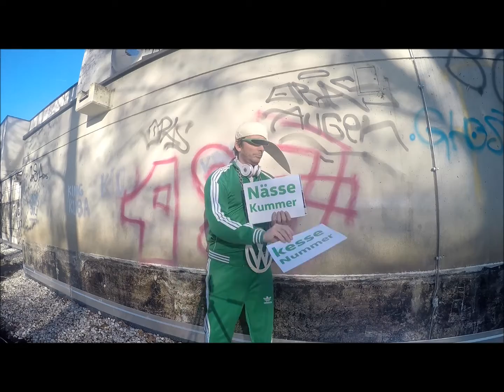27 Schüttelreime in 1 Rap-Track! Cheezy Cheese aka VWFlave mag halt keine Walking Sticks.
SCHÜTTELREIMPRIORITÄT!! Cheezy reimt in drei Strophen und Refrains bis auf eine einzige Zeile alles in Schüttelreimen und spricht über Essen, Haie, Wohnen und Batteln. Also los.. getreu dem Motto 'Es klapperten die Klapperschlangen, bis ihre Klappern schlapper klangen'!

Lyrics:

Yeah... SRP1...
((was heißt'n das?))
SCHÜTTELREIMPRIORITÄT!
It's the C to the H E E Z Y to the C H Double E S E you see...
It's Cheezy Cheese the brain supreme, und er schüttelt hier die Reime wie nie.

Strophe 1

Yea. die einen halten sich zuhaus ein Tier mit Borsten,
Cheezy Cheese trinkt lieber ein gepflegtes Bier mit Torsten.
Der grüne Mann schlürft täglich eine Trüffelsuppe,
doch du proletest rum mit deiner Süffeltruppe.
Ein Haufen Loser, nichts als Billig-Bierzecher,
als Aperetif gönnt sich Cheezy Schampus aus'm Zierbecher.
Zum Dinner gibt's Mozzarella von der Büffelmutter,
auf dich wartet lediglich alte Müffelbutter.
Danach gibt's Haifischflossensuppe...braver Hai!
Und du sitzt zuhause und isst Haferbrei.
Weißt du, wer gestern Abend neben deiner Frau saß?
Du warst’s … und da gab‘s einen echten Saufraß.
Oje, das macht dir solchen Kummer? Halt!
Wen interessiert's? Da wird nur Cheezys Hummer kalt.
Dann noch 8 Bier, nach diesem feinen Nachtmahlessen würdest du in der Nacht wohl zirka acht Mal nässen.

((Refrain))

Was verfolgst du Cheezy Cheese mit deinen Walking Sticks? Geh nach Haus, er steht nicht auf diesen Stalking Wichs.
Warum bei ihm ein Volkswagen im Garten steht?
Weil der im Gegensatz zu deinem leicht zu starten geht.
Das war'n die Marder, denn an kalten Nieseltagen
wollen sie an deinem alten rostigen Diesel nagen.
Sag, warum lebst du eigentlich so ein ernstes Leben?
Mach‘s wie Cheezy, was du kannst es nicht? Dann lernst es eben.

Strophe 2

Tjaaa, Cheezy trägt tagein tagaus nur feine Kragen,
((woher die Kohle?)) Bitte stellt jetzt keine Fragen.
Während andere den ganzen Tag nur am Land streben,
kann Double C bald vor lauter Kohle am Strand leben.
Dort wird er sich dann ein nobles Heim kaufen,
und du wohnst leider nur auf einem alten Keimhaufen.
Dann kommen zu Cheezy voll bepackte Möbelpacker,
derweil hast du nur Streit mit deinem Pöbelmacker.
VW Flave war schon immer Nr. 1 im Wettfischen,
und du bist bei McDoof die ganze Zeit beim Fettwischen.
Du bist einkaufssüchtig, jeden Tag am Powershoppen,
da gibt‘s was besseres, zum Beispiel unter der Shower poppen.
Ja, andere schieben jeden Tag ‚ne kesse Nummer,
und du hast zuhause nur mit Nässe Kummer.
Cheezy Cheese ist hier so wichtig wie 'ne Nabelschnur, und du hältst am besten mal den Schnabel nur.

Strophe 3

((Hey Cheezy, lass das Rappen)) hat's schon oft geheißen, der grüne Mann sagt dann immer "Ach hau ab, geh scheißen"!
Diese ganzen selbsternannten Hip Hop Fachgelehrten belustigen ihn und seine Lachgefährten. ((haha))
Schaut her, an Cheezys Arm hängt eine fette Breitling, ((woher das Geld?)) Weil er den Shit unter die Leit bringt.
Schaut doch einfach mal rein in die heutige Zeitung,
da steht alles drin über eure zeitige Häutung.
Denn kommst du zu nah dran an den Cheezy-Propeller,
dann holst du dir ganz schnell 'nen harten Po-Preller.
Fängt er einmal an zu fronten kriegst du keine Luft,
zwischen ihm und dir besteht halt einfach eine Kluft.
Dieser Battle-Style steigert hier die Zahl der Toten,
und du liegst bewusstlos dort im Tal der Zoten.
Für Cheezys Beats brauchst du eine große Wattstärke,
wie, kein Strom? Dann ruf sie gleich mal an, die Stadtwerke.

Outro

Yeaa... Cheezy Cheese... SRP1... SCHÜTTELREIMPRIORITÄT!
Bei der Produktion dieses Tracks wurde keinem Hai auch nur eine Flosse gekrümmt.
Auch kein Hummer oder anderes Meeresgetier kamen zu Schaden.
Save the Sharks!